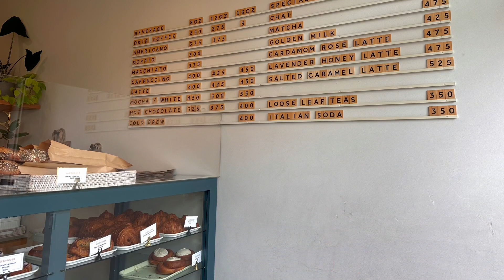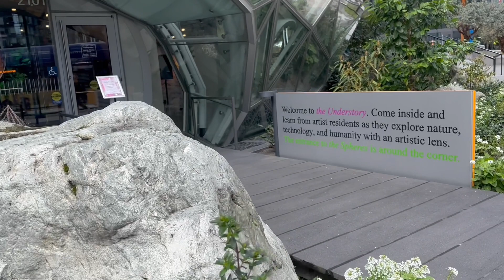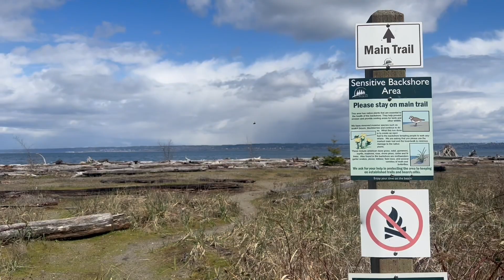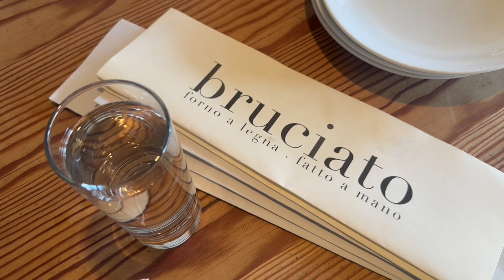Seattle to Bainbridge Island Road Trip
Today, we are heading to the land of my birth, Bainbridge Island!  We will make a couple of stops in Seattle before hopping on the ferry boat to cross the Puget Sound.  Can’t wait to show you around the island.

I am uploading weekly.  Don't miss my next video!

♪MUSIC♪
Pure Imagination by Future James (R&B / Electronic Music Maker)

With so much love and peace💕